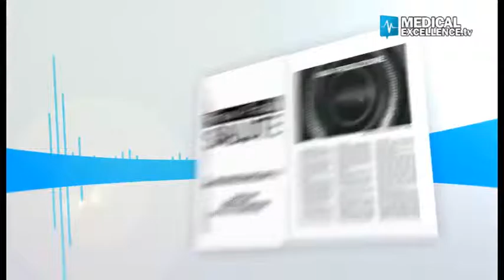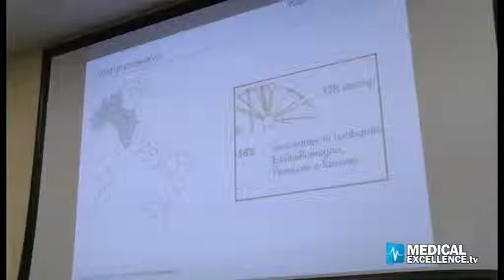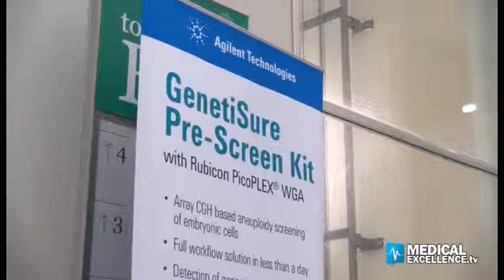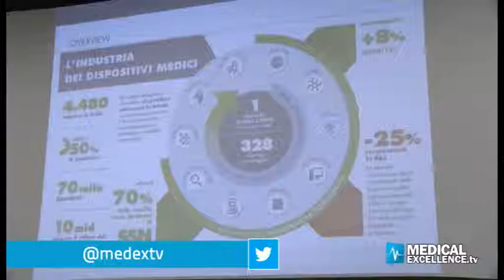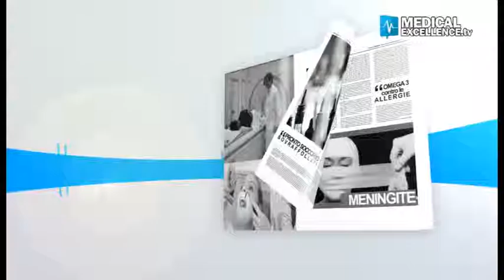Medical Excellence del 03-02-2017